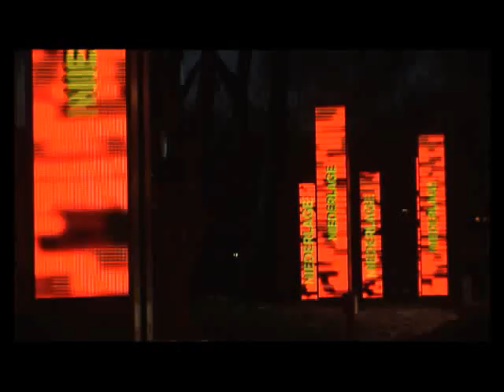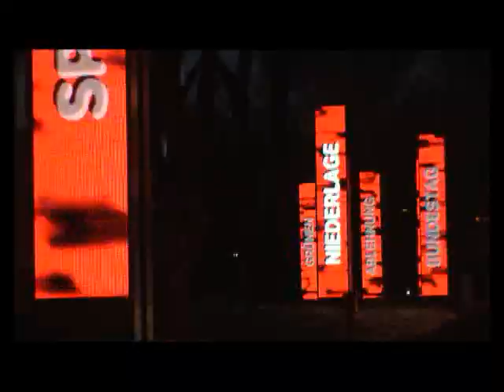Curator Christian Schoen talks about the SEVEN SCREENS art project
The Osram Seven Screens are a plattform for digital art projects in public space. Initiated by Christian Schoen and Osram Light Consulting and managed by the curator and art historian several international artists have been invited to develop site specific videos or reactive works - such as Björn Melhus, Diana Thater, Mader/Stublic/Wiermann, Anouk De Clercq and Haubitz+Zoche.
Video: Frank Sauer, 2008